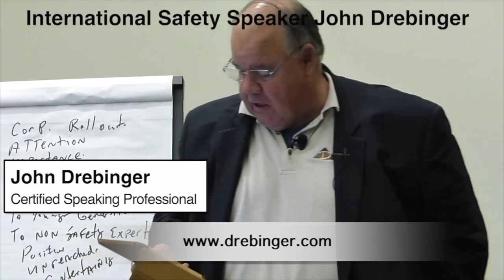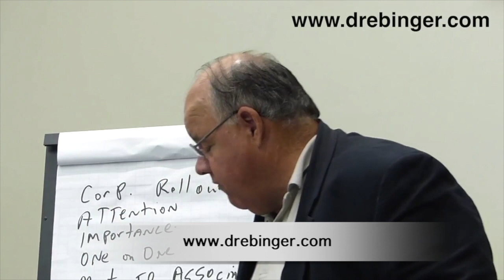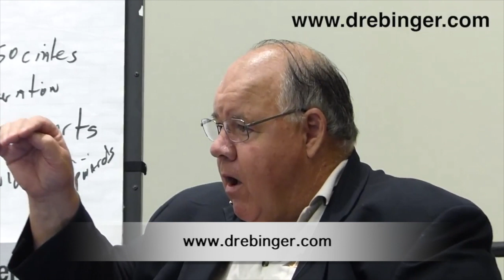Safety Speaker Tip 009 - Audience Involvement Don't Leave Them Out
Effective safety speakers don't have side comments or jokes everyone can't hear.